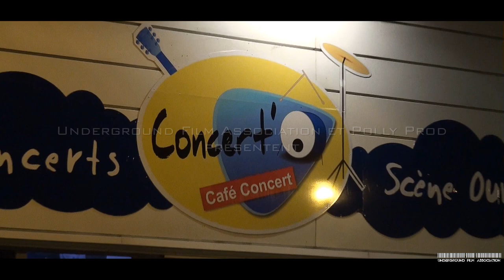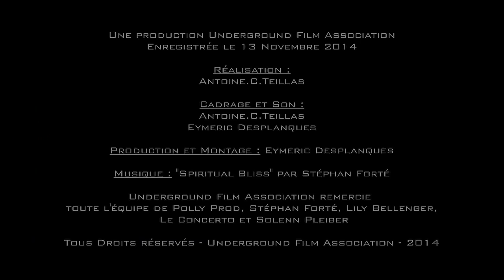Entretien avec Stephan Forté lors de sa masterclass à Brest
Une production Underground Film Association
Enregistrée le 13 Novembre 2014

Réalisation :
Antoine.C.Teillas

Cadrage et Son :
Antoine.C.Teillas
Eymeric Desplanques

Production et Montage : Eymeric Desplanques

Underground Film Association remercie
toute l'équipe de Polly Prod, Stéphan Forté, Lily Bellenger,
 Le Concerto et Solenn Pleiber